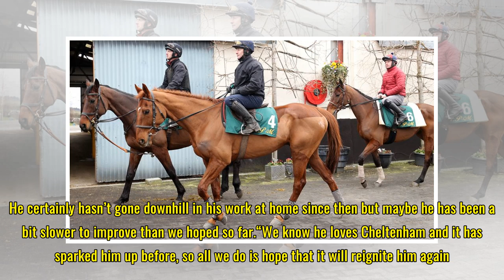Cheltenham Festival tips: Lydia Hislop's Road to Cheltenham including Faugheen in the Champion Hurd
Cheltenham Festival tips: Lydia Hislop's Road to Cheltenham including Faugheen in the Champion Hurdle